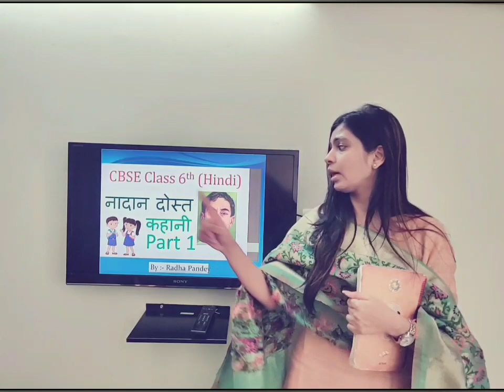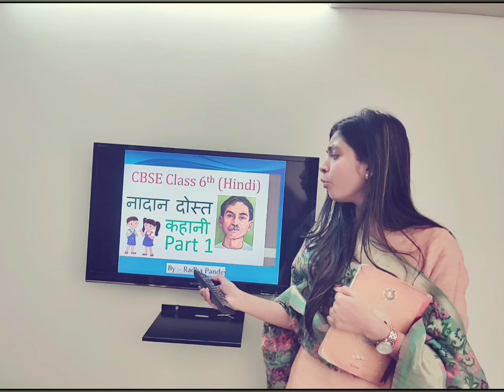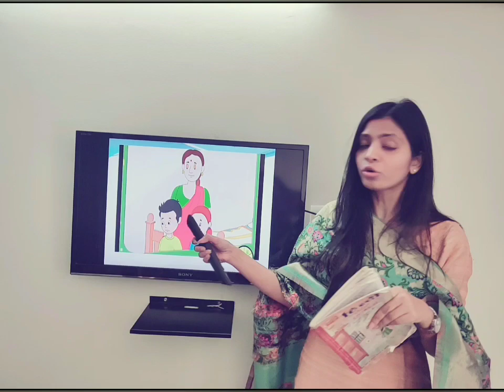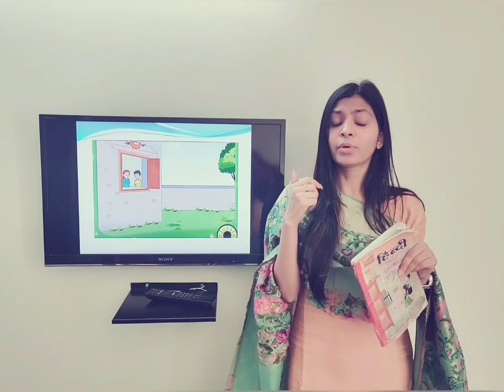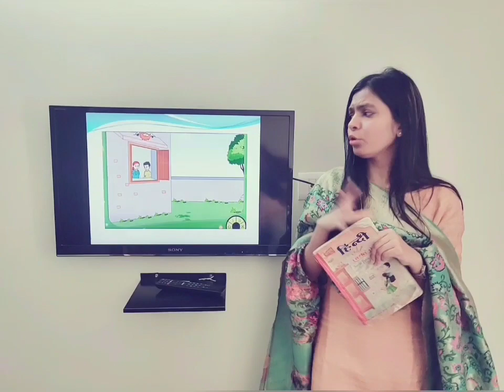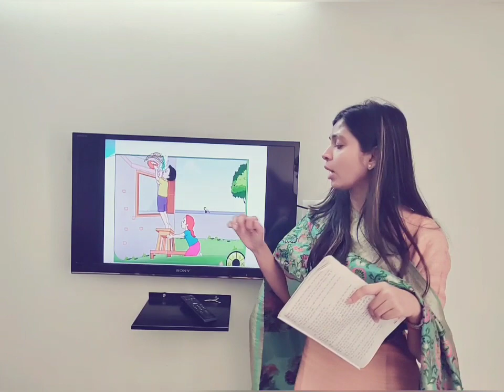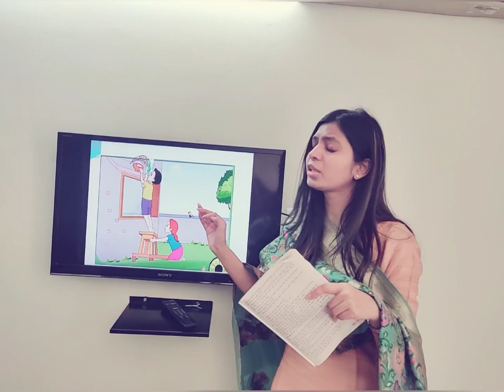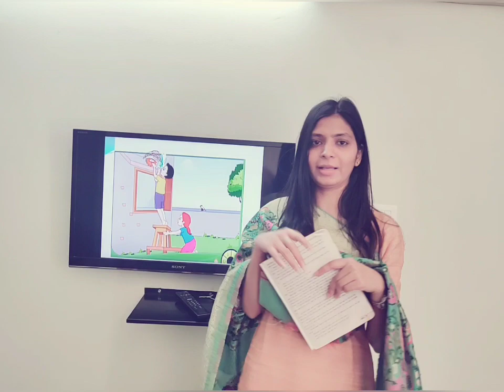CLASS VI HINDI CHAPTER 3 NADAN DOST( VASANT) PART 1 BY RADHA PANDEY